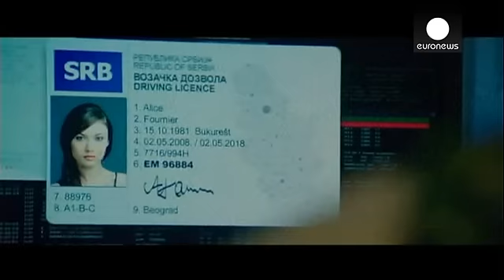Pierce Brosnan vuelve a la gran pantalla con "La conspiración de noviembre" - cinema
"La conspiración de noviembre" nos cuenta la historia de Peter Devereaux, un veterano y peligroso exagente de la CIA, que disfruta de unas vacaciones y lleva una vida tranquila en Suiza. Pero, de repente, tendrá que llevar a cabo una última misión: proteger a la bella Alice Fournier, una testigo clave para la Agencia.

Pierce Brosnan es el protagonista de este filme dirigido por Roger Donaldson.

"El personaje tiene un carácter bastante difícil. Ya se había retirado, estaba fuera de juego, creo…